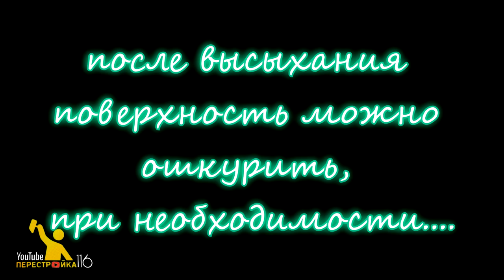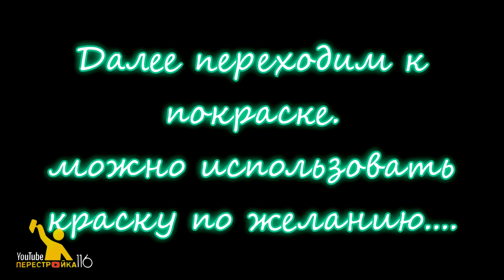Декоративный камин своими руками. Часть 2.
В этом видео вы увидите :
1. Процесс видоизменения камина, с дополнением в виде полки.
2. Армирование угол малярной лентой.
3. Изготовление тонкого скотча для формирования швов.
4. Нанесение декоративного материала.
5. Процесс формирования декоративного кирпича.
6. Покраска.
7. Готовый результат.